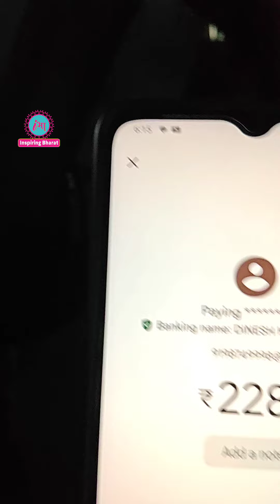बस में टिकट के लिए कैश पैसे नहीं थे भैया ने UPI से आनलाइन पैसे लेकर दिल जीत लिया❤️